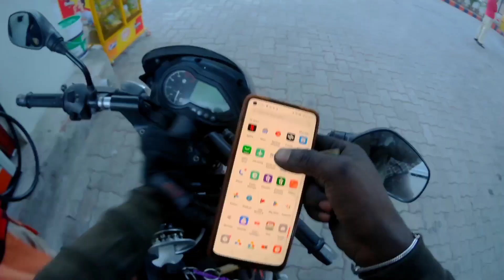Bike Beatery Discharge No start Jawa .Achanak Hui Band